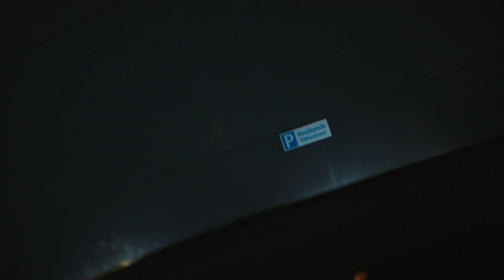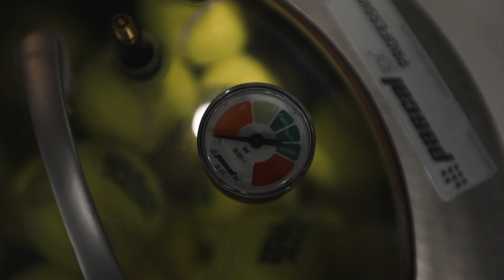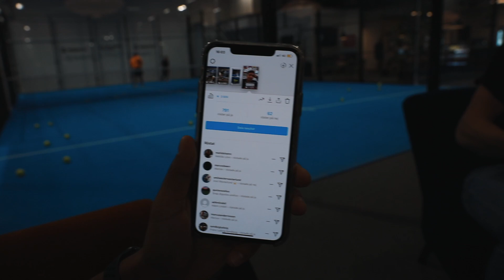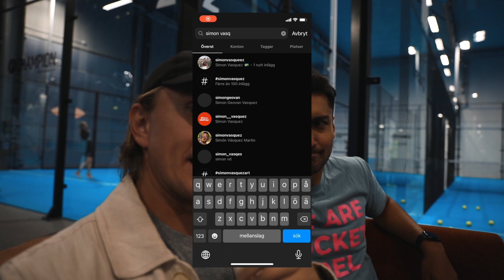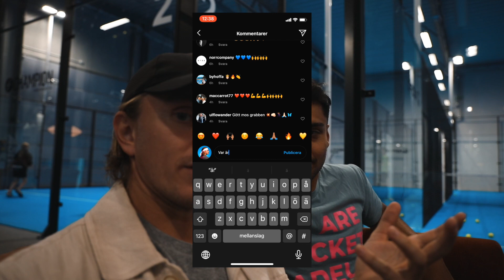MORGONTRÄNING MED AXEL HOLM - VLOG9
Befinner mig i Båstad med jobbet och passade på att fråga Axel Holm om vi skulle köra ett morgonpass i Mellby. Åkte förbi Simon Vasquez i Helsingborg och försökte övertala honom att starta vlogga.